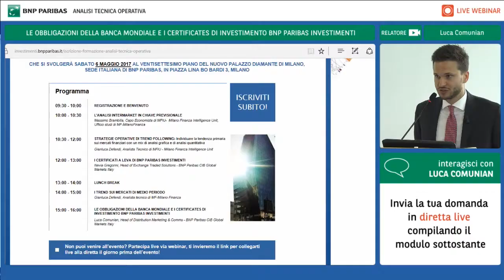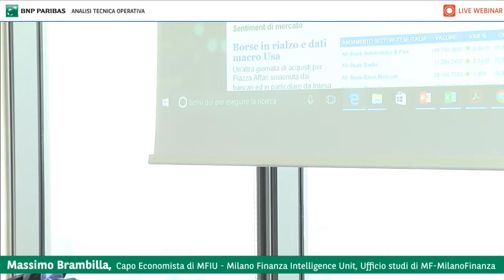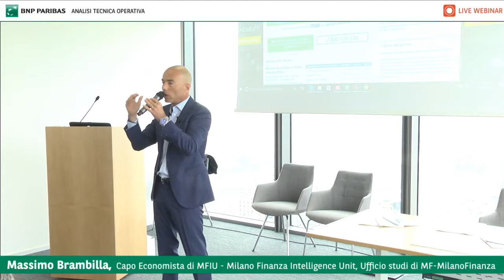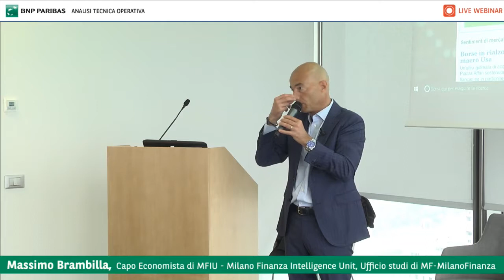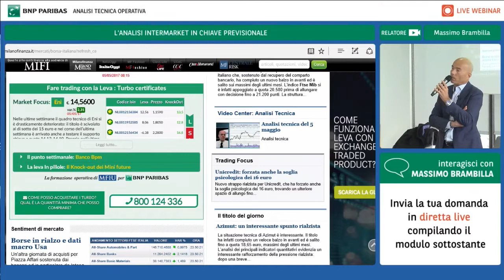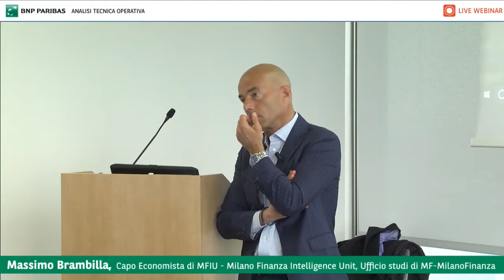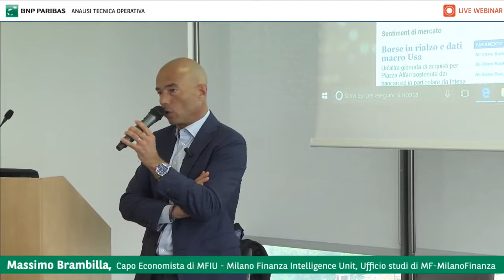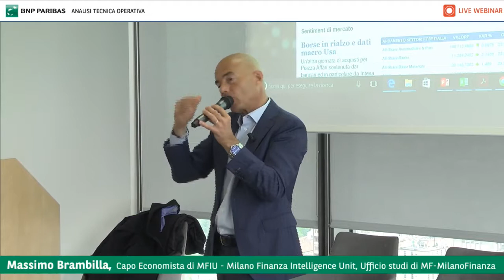L'ANALISI INTERMARKET IN CHIAVE PREVISIONALE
Massimo Brambilla, Capo Economista di MFIU-  Milano Finanza Intelligence Unit, Ufficio studi di MF-MilanoFinanza